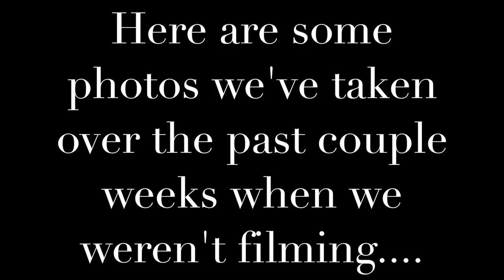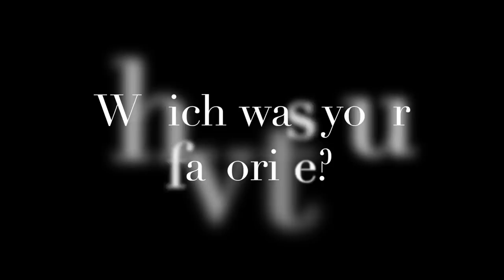Lincoln & Birdie's 2019 Photos | ENGLISH BULLDOG